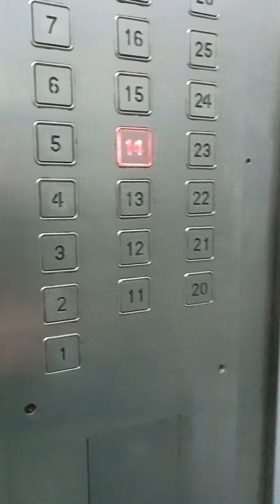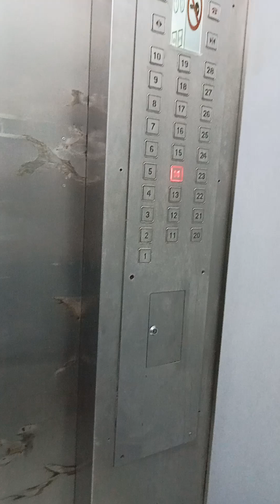Let's go home. 🚶🏾‍♀️